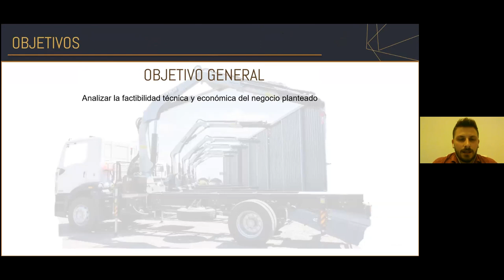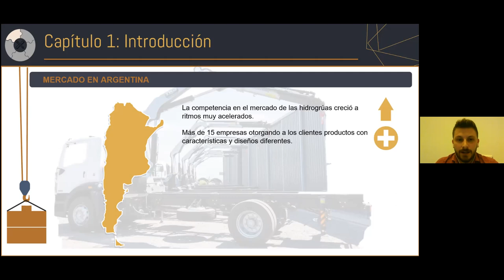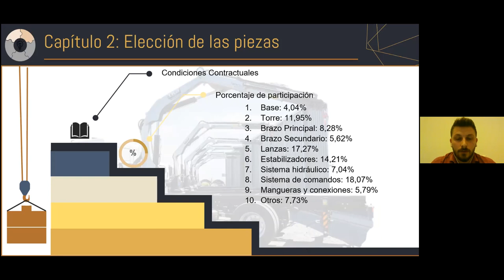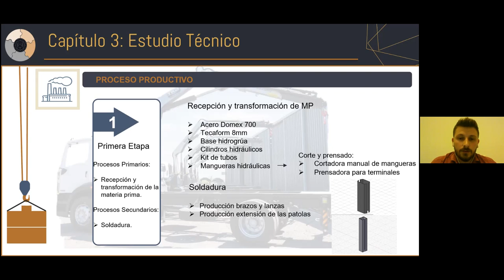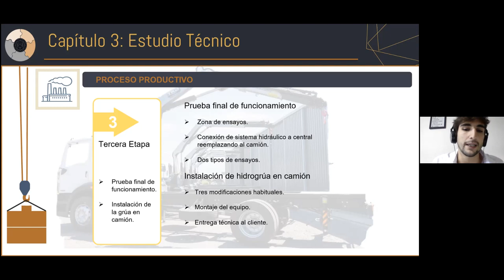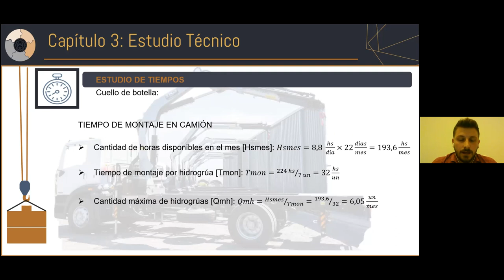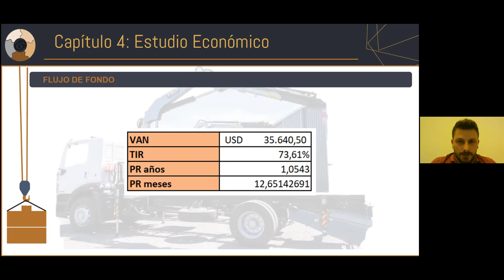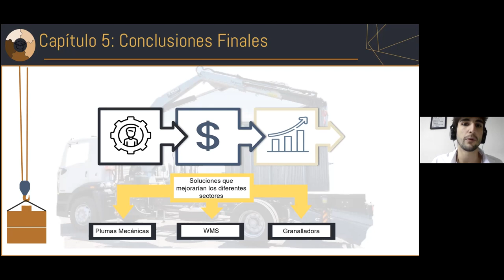027-20 - Magris Ollé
Diseño del proceso productivo para incorporar la fabricación de partes de hidrogrúas en una empresa agroindustrial
Alumnos: Juan Ignacio Magris - Juan Manuel Ollé
Comisión Evaluadora:
Marco Agustín Massacesi (Director)
Patricio Andrés Sabetta
Silvia Adriana Gutiérrez

Exposición Oral y Pública de Proyecto de Ingeniería
Escuela de Ingeniería Industrial
Argentina